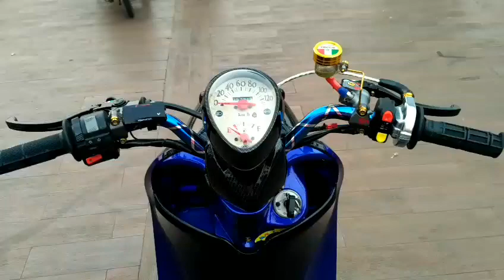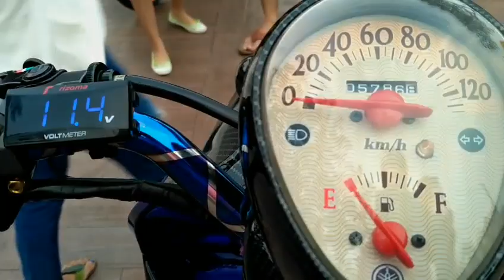Yamaha FinoFi SuperBlue babang ipul konsep baru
Komen ya biar makin dapet inpirasi 😀